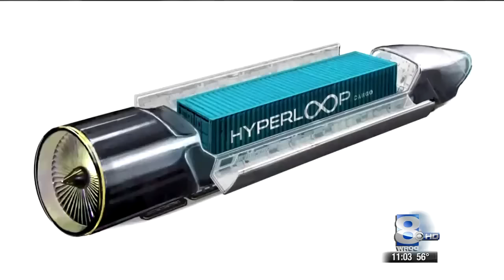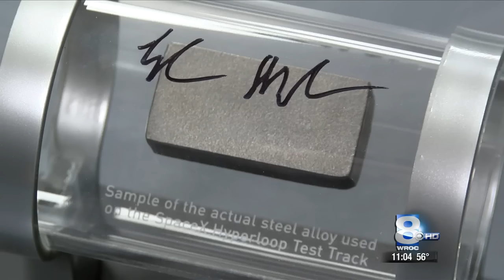RIT on TV: Students design hyperloop for SpaceX contest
(WROC-TV): Rochester Institute of Technology students participated in a contest to develop different concepts for the hyperloop, a high-speed transportation concept from tech giant Elon Musk and his company SpaceX. The group won the innovation award for their optical communications design.